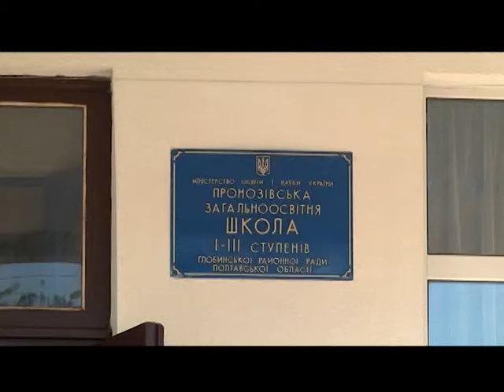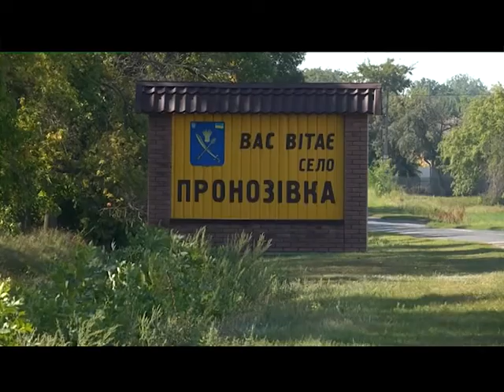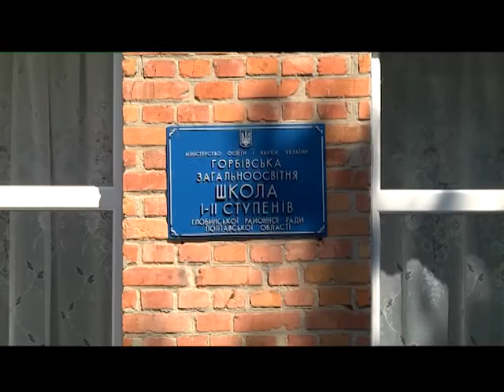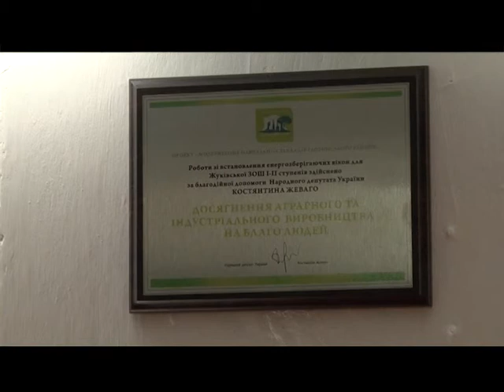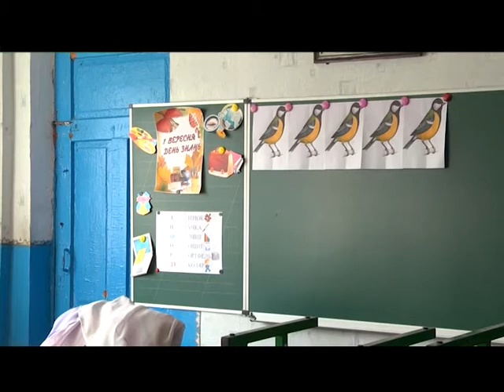Навчальний процес у школах Глобинщини виведено на новий рівень завдяки Костянтину Жеваго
Загальноосвітні навчальні заклади Глобинщини не перший рік отримують підтримку від народного депутата України Костянтина Жеваго і Благодійного фонду ПГЗК, засновником якого є парламентар. Цього літа у школах Глобинщини було проведено заходи із термомодернізації: замінено вікна  і вхідні двері. Тепер навчальні заклади, історія яких налічує від понад 40-а до 104-х років, мають пристойний вигляд і комфортні умови для перебування учнів.

Школа с.Пронозівка — ошатна й уквітчана. Ми завітали до навчального закладу напередодні першого вересня. На подвір’ї школи на повний хід ішла репетиція урочистої лінійки. Цьогоріч у пронозівській школі п’ятеро первачків, а учнів загалом — 104. Учениця 9-го класу Яна Дон із нетерпінням чекає початку навчання. Адже здобувати знання школярі тепер будуть у теплих і затишних класах із новими вікнами. Їх було встановлено за підтримки Благодійного фонду Полтавського ГЗК.

Останні кілька років Пронозівською школою керує молодий і завзятий директор Ігор Романенко. Він зазначає, що народний депутат України Костянтин Жеваго давно і постійно надає підтримку навчальному закладові.

Про співпрацю із парламентарем говорив і Пронозівський сільський голова Степан Скриль. Він зазначив, що народний депутат опікується проблемами свого 150-го виборчого округу постійно, а не від виборів до виборів. Костянтин Жеваго вирішує життєво важливі питання.

Вже понад 10 років триває співпраця народного депутата Костянтина Жеваго із Опришківською загальноосвітньою школою. Від 2012-го року у навчальному закладі розпочалась термомодернізація. За сприяння народного депутата у закладі вже замінено 22 вікна.

У спортивній залі Опришківської школи ремонтні роботи ще не завершено. Проте їхній результат очевидний: завдяки новим вікнам спортивна зала матиме сучасний вигляд, а уроки фізкультури проходитимуть у комфортних умовах
Пишається своїм оновленим фасадом і загальноосвітня школа села Горби. 15 старих великих вікон цьогоріч замінено на нові металопластикові.

Двійко дітей Інни Цемух — учні Горбівської школи, а сама жінка очолює батькіський комітет. Інна надзвичайно хвилювалась перед камерою, але знайшла слова, щоб подякувати Костянтинові Жеваго за його небайдуже ставлення до учнів сільської школи.

Маленька школа села Горби вразила нашу знімальну групу своїм історико-краєзнавчим комплексом. На першому поверсі закладу розміщено музей, а на другому - унікальну колекцію предметів побуту і вишитих рушників, датованих, навіть, початком 20-го сторіччя. На думку педагогічного колективу, все це сприяє прищеплює школярам патріотизм і любов до Батьківщини.

 У рамках поїздки школами Глобинщини ми відвідали ще один навчальний заклад — Жуківську школу, історія якої бере початок від 1912-го року. Цьогоріч у закладі навчатиметья 72 учні, педагогів налічується 14. Рік тому школу очолив молодий спеціаліст Олександр Качмар
У новому корпусі школи вже замінено всі вікна, а оновлені навчальні класи зовсім не виказують того, що це — сільська школа. Складно приховати поважний вік старого корпусу Жуківської ЗОШ. Цій будівлі 104 роки. Тут розташовано навчальний клас для наймолодших школярів. До речі, вікна у класі і меблі для первачків придбано за підтримки парламентаря. Керівництво Жуківської школи сподівається на подальшу співпрацю із народним депутатом України Костянтином Жеваго, який впевнений, що досягення виробництва повинні в першу чергу бути направлені на благо людей!